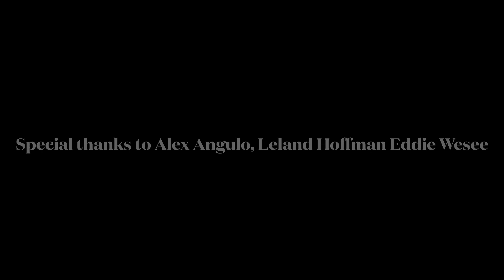Godzilla movie (REMASTERED)